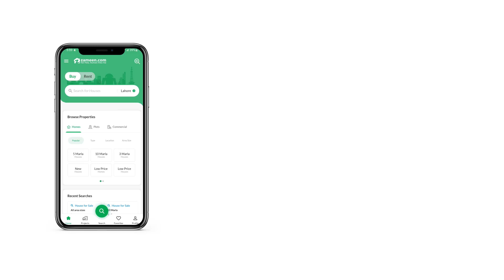1 KANAL RESIDENTIAL PLOT FOR SALE IN OVERSEAS ENCLAVE BAHRIA TOWN LAHORE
1 Kanal plot for sale Main Boulevard overseas B Bahria Town Lahore

All dues clear, Take it from us, but it isn't every day that a Residential Plot like this shows up on our radar. So we strongly urge you to not let go of this offer. Looking back, you'll know that buying this property was a totally worthwhile investment decision. You will thank yourself later for investing in 1 Kanal property that doesn't come by so easily. The market trends confirm that the quoted price of Rs. 45,000,000 is quite reasonable. You can become a proud owner of property in Bahria Town - Overseas B if you only time your decision early. It is now time to book your Residential Plot in Bahria Town - Overseas B, Lahore.